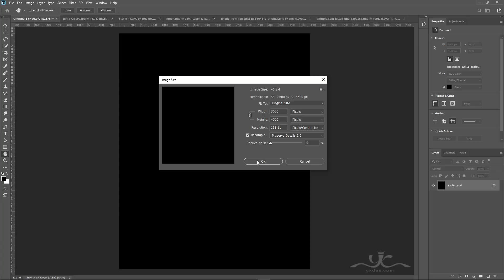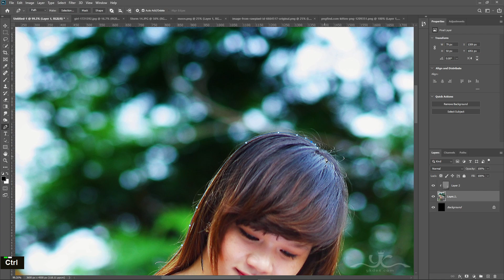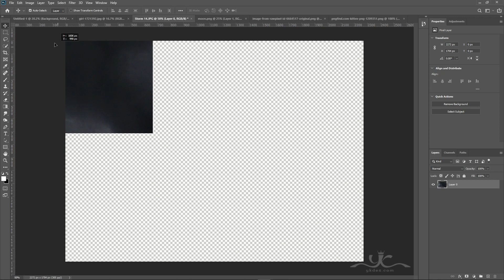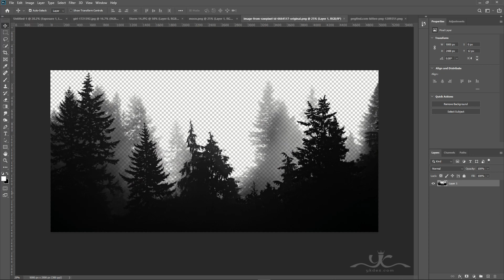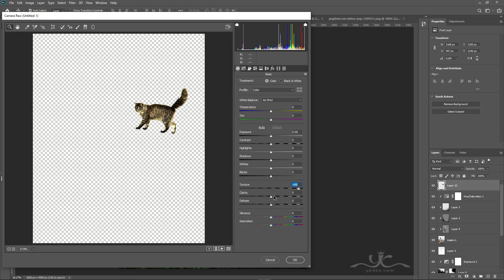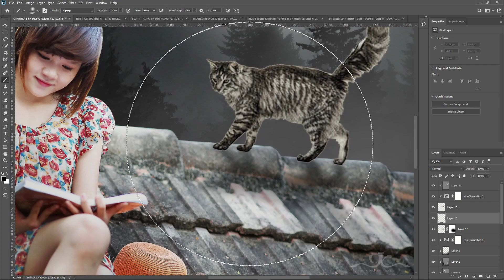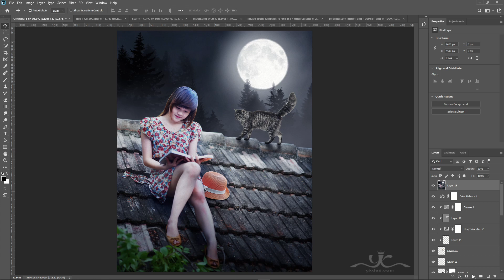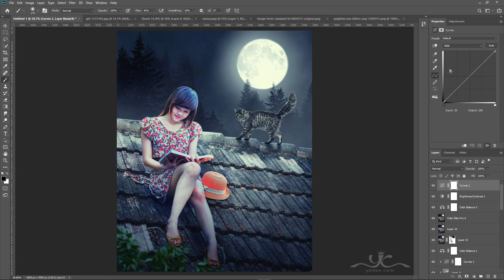Fantasy Moonlight Effect Photo Manipulation Photoshop Tutorial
In this Photoshop Tutorial, Learn how to create a girl reading on the rooftop with moonlight effects. In this Photo Manipulation tutorial, you'll learn how to create an easy dramatic moonlight with girl reading effects.
RESOURCES USED.
Photo Credit:
It's one of that quick and simple surreal photo manipulation tutorials you'll learn how to use the Adjustment Layer tool. Hue Saturation Tool, Photoshop Camera Raw, and Color Efex Pro to put Dramatic photo effects.

I use Photoshop CC, but I'm sure it will work with earlier versions or other programs.

Happy Watching. . . ≧◉◡◉≦